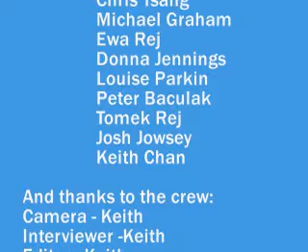Up Close and Personal Part 2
Gasshuku Interviews